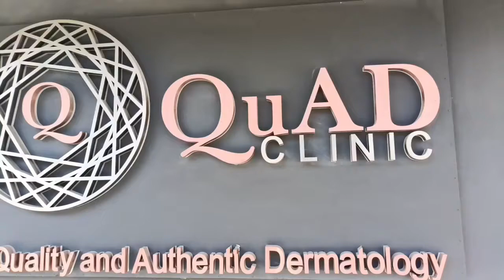Botox Treatment and Sagoni Treatment by Dr. Francesca Sy-Alvarado of QuAD Clinic! Philippines 🇵🇭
I am very happy to share with you all a sneak peek on my very first Botox treatment on my chin and Sagoni treatment for my double chin.

My goal is to improve on my facial profile and to harmonize my facial features. I am very happy to be working with a board-certified dermatologist Dr. Francesca Sy-Alvarado of QuAD Clinic. She is very transparent in telling me what treatments will yield better results for me and what treatments I do not need. Her approach to Quality and Authentic Dermatology is apparent with her skill, knowledge and how she advocates for her patient's overall well-being.

I still have one more treatment to do and I will be updating you guys again soon!

I'll talk about all those in an in-depth video once I am done with the last treatment I'll have.

I know I've been MIA so this is pretty much a hint as to why I haven't been posting as much.

http//YouTube.com/iyaloveslife